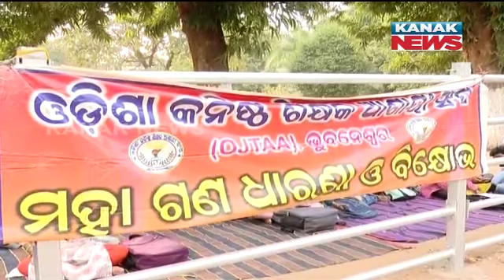Junior Teacher Aspirants' Desperation On OSEPA Recruitment | Years Of Hard Work Goes In Vain